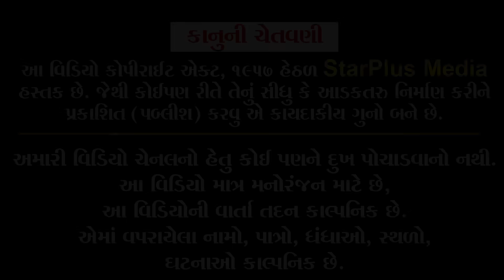કીસુડી ની ભાઈ બીજ | Kisudi | Bhagedi | Comedy | Star Plus Media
Actor: Krishna Bes (Kisudi), Bhavesh Bhagedi, Washim (Jinko),Laxmikant Dhamal, Mihirbhai.